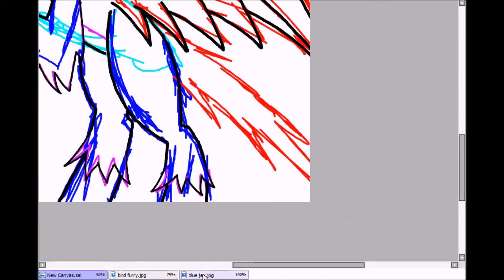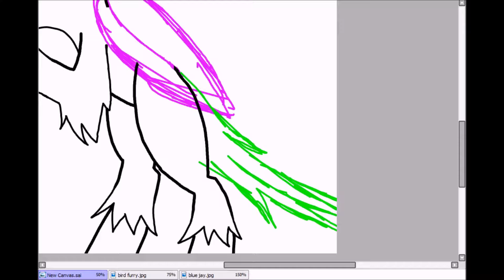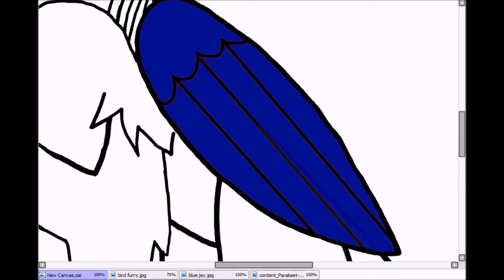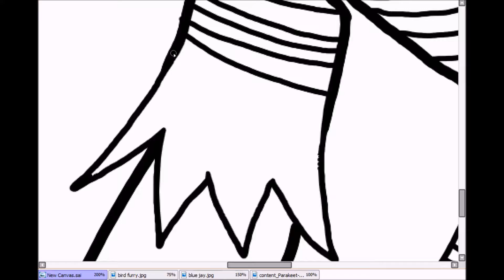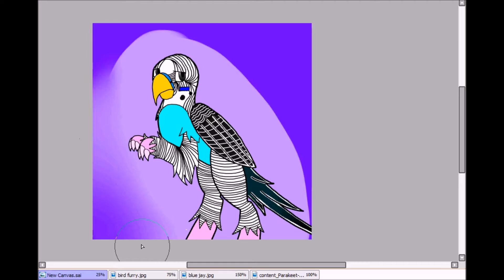my pet bird (as a furry) speed paint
I have a pet bird named Spyro that I love to death! So I thought that I would make a nice drawing of him to put next to his cage but to be honest I find drawing things realistically really boring so why not add a little bit of cartoon into the drawing by making him a furry? if you wanna see more of my art that I post daily follow me on tumblr and if you wanna watch my lie streams follow me on picarto.tv the pictures I used for reference in this video are not mine and they belong to their rightful owners